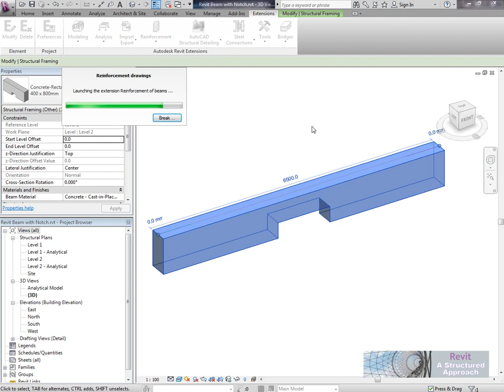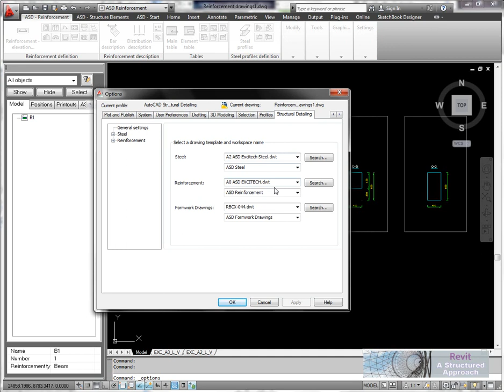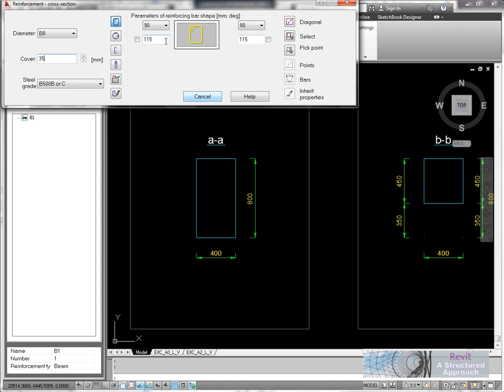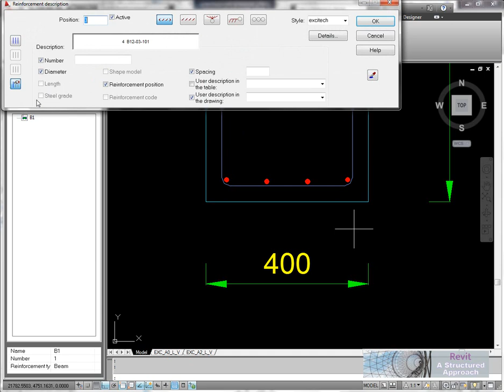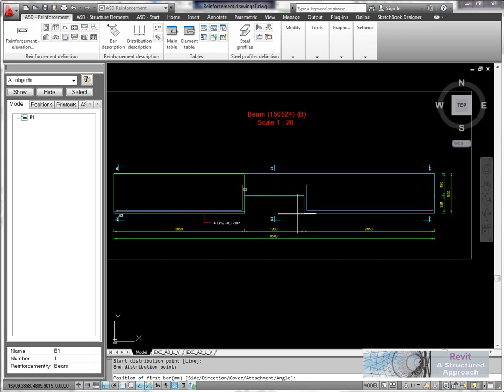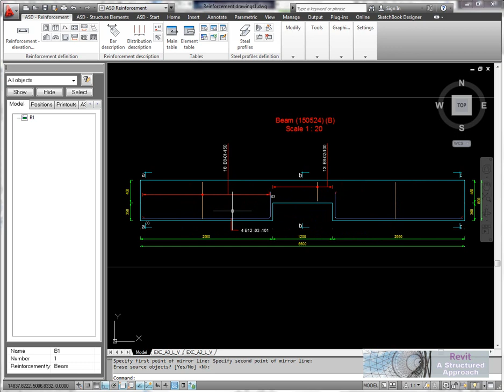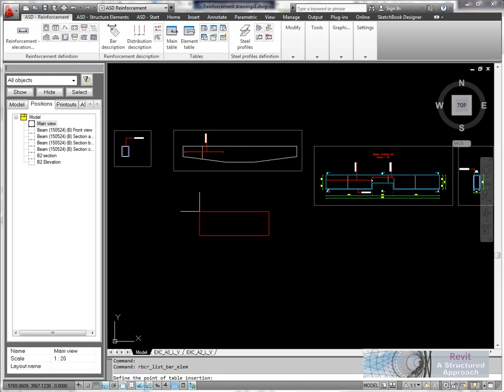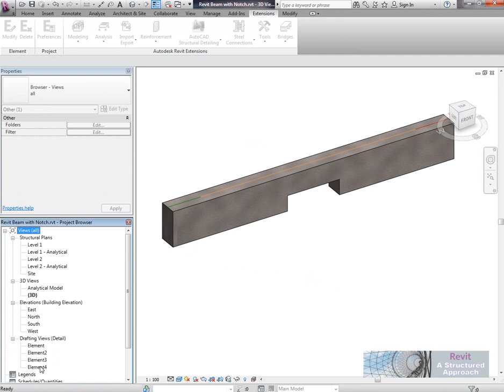AutoCAD Structural Detailing RC drawing Tutorial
In this tutorial I will show you some of the basic tools to detail a beam drawn in Revit and create a schedule and drawings with AutoCAD Structural Detailing 2012.